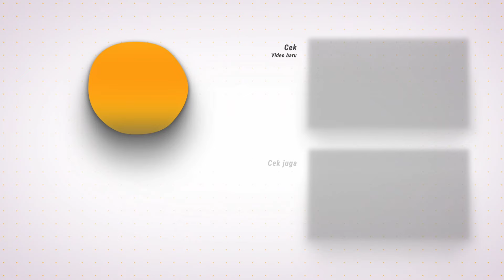IKO UWAIS KEMBALI BINTANGI FILM LAGA HOLLYWOOD BERSAMA YAYAN RUHIAN DI BEYOND SKYLINE : WARPATH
Iko uwais dan yayan ruhian akan tampil difilm Beyond Skyline : Warpath bersama dengan aktor Indonesia dan berlokasi di tanah air.